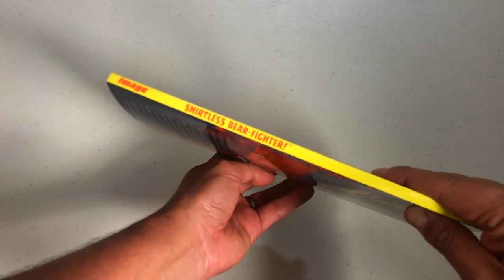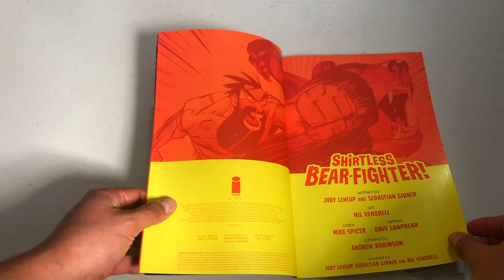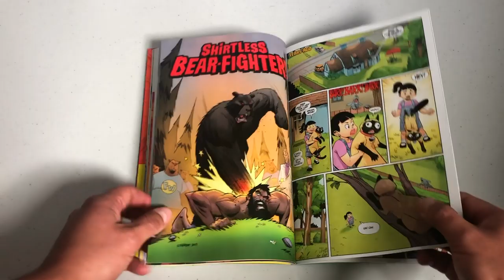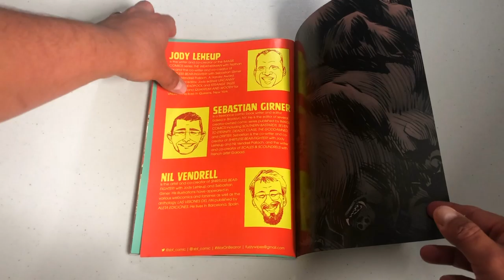Reviews in a Flash: Shirtless Bear-Fighter!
In our latest segment of Reviews in a Flash, The Astonishing Melanie and The Uncanny Omar review Shirtless Bear-Fighter! by Jody LeHeup, Sebastian Girner & Nil Vendrell.  The book is published by Image.

WE HAVE T-SHIRTS!!